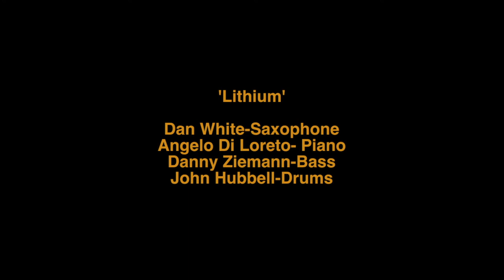Lithium- Dan White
for more information.

Angelo Di Loreto- Piano
Danny Ziemann-Bass
John Hubbell- Drums

Recorded at Blackdog Studios in Rochester, NY